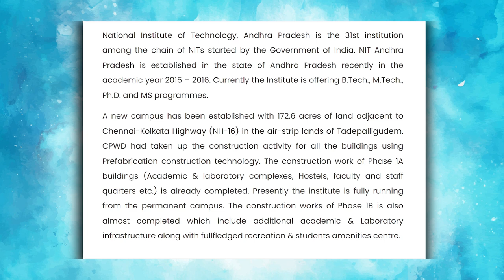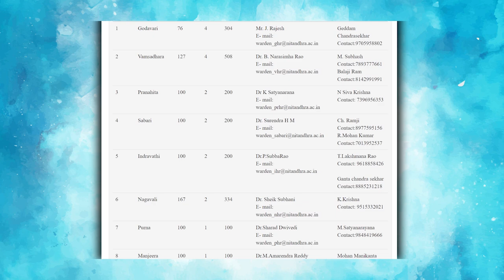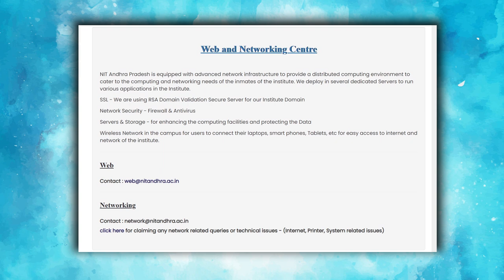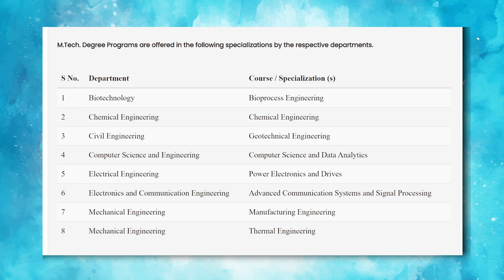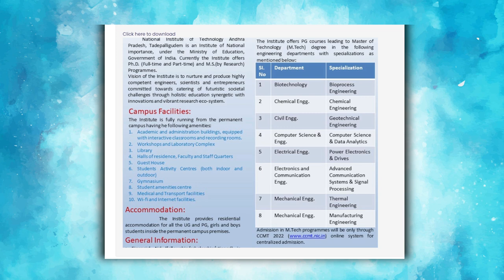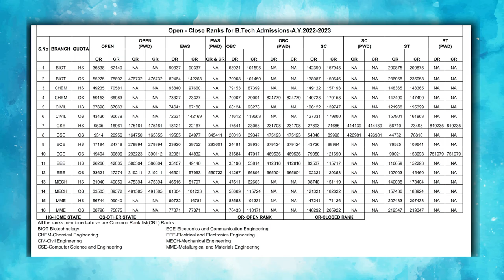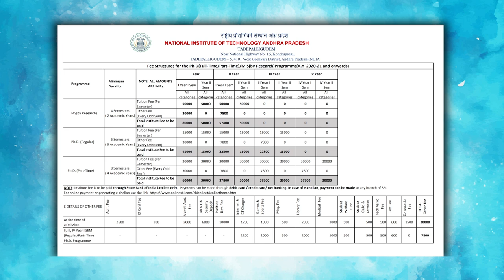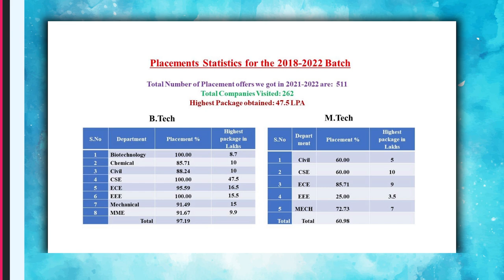NIT Andhra Pradesh - Campus Life, Courses, Admission, Fees, Placements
NIT Andhra Pradesh

In this video you will know complete details about NIT Andhra Pradesh.

Let me begin this video with NIT Andhra Pradesh campus tour. NIT Andhra Pradesh was established on  2015. NIT Andhra Pradesh was located at Tadepalligudem, West Godavari, India. NIT Andhra Pradesh has one of the beautiful campus in Andhra Pradesh. NIT Andhra Pradesh comes up with the State of the art infrastructure. NIT Andhra Pradesh provides facilities like Library, Food Courts, Bank, Health Care Center, Sports Facilities.

NIT Andhra Pradesh hostels are quite descent and they comes up with well equipped furniture and all the facilities that a residential student is required. NIT Andhra Pradesh mess food is also quite descent.

NIT Andhra Pradesh has various student clubs, and conduct events such as NIT Andhra Pradesh Freshers Party, NIT Andhra Pradesh Technical Festival, NIT Andhra Pradesh Cultural Festival and also NIT Andhra Pradesh conducts various Seminars and Workshops.

NIT Andhra Pradesh Offers wide range of Programs like NIT Andhra Pradesh BTech, NIT Andhra Pradesh MTech and NIT Andhra Pradesh Phd Programs. NIT Andhra Pradesh Admission Process is based various entrance exams and followed by interview for some Programs.

NIT Andhra Pradesh Fee structure is same as other NIT. NIT Andhra Pradesh placements are quite descent, many MNC companies comes to this university for recruiting students.

And Finally I'm goona share NIT Andhra Pradesh review!!!

Chapters:
00:00 - Campus Tour
01:21 - About NIT AP
01:42 - Facilities
03:55 - Student Clubs
04:04 - Research Areas
04:19 - Collaborations
04:32 - Departments
04:46 - Courses Offered
05:11 - Admission Criteria
06:22 - Cutoffs
06:34 - Fee Structure
07:38 - Placements
08:21 - Outro